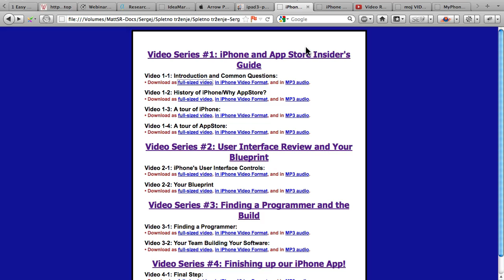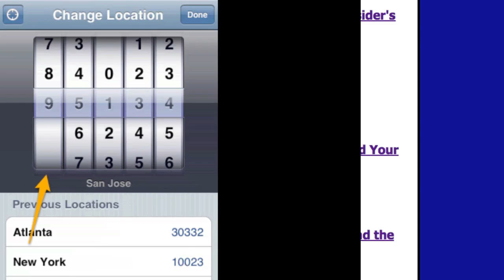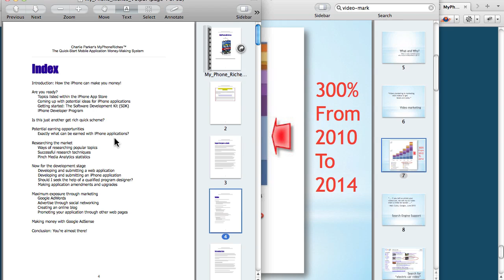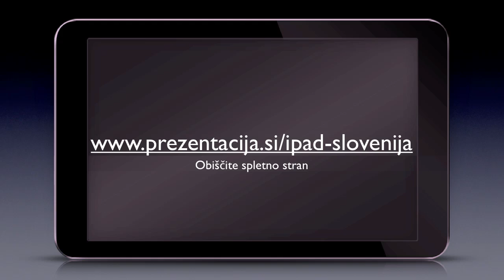iPad Slovenija in aplikacije za iPad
- iPad je zdaj seveda vsepovsod in tudi v Sloveniji ter s prikazom menijev v slovenščini.

Zdaj lahko iPad uporabljate prijetno v slovenščini, še posebej za lažje delo zelo pomaga kvalitetna tipkovnica. Zraven dobite tudi torbico, da boste dolgo lahko ohranili vrednost vašega iPada.

Ob prvem snidenju s celotnim tako imenovanim eko sistemom Apple boste morda imeli nekaj težav. Zato vam v paketu priložimo kompleten e-tečaj iPhone Secrets Exposed, torej razgaljene skrivnosti mobilnika iPhone. Tako boste spoznali vse pomembne lastnosti Applovega sistema za iPad, iPhone in iPod Touch. Originalni tečaj je bil na voljo za 397 USD. V tem tečaju so tudi navodila, kako najeti razvijalce, če želite vašo lastno aplikacijo za iPad in oz. ali iPhone.

Ker se ukvarjam z video marketingom, vam bom omogočil dostop do video navodil, kako posneti in obdelati video z novim iPadom. To je sedaj možno hitro, preprosto in poceni, saj za dodatno programsko opremo ni potrebno odšteti več kot pičlih 17 EUR.

iPad Slovenija? Informacije za aplikacije za ipad. In pomoč.